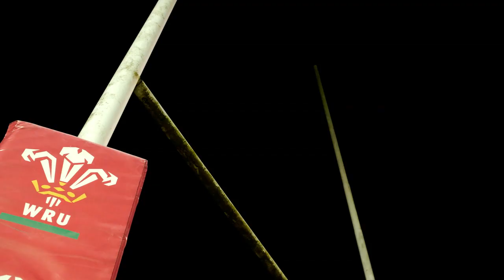Jed v Luke - Menywod Cymru Rhan 2 | Stwnsh Sadwrn | S4C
Menywod Rygbi Cymru sy'n helpu Jed a Luke gicio wythos yma